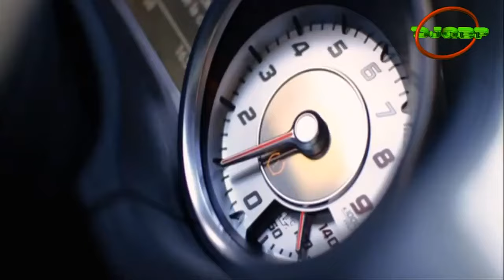JB MPIANA & WENGE BCBG TITRE BOLONIA DJOMEGABP